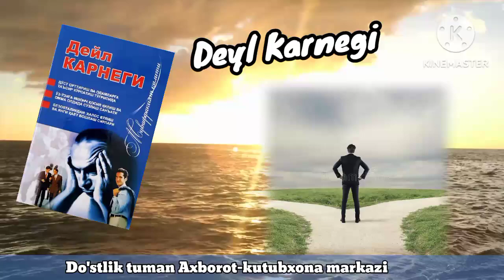Deyl Karnegining "Muvaffaqiyat kaliti" asariga booktreyler